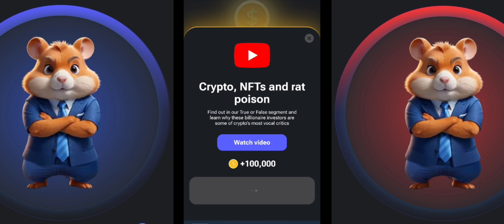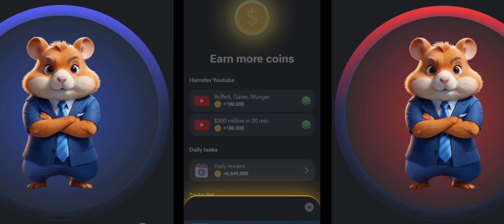1,000,000 Daily Cipher June 24 (code: SWAP)